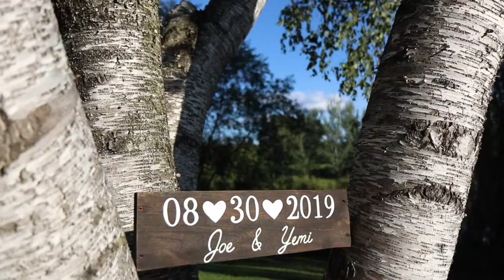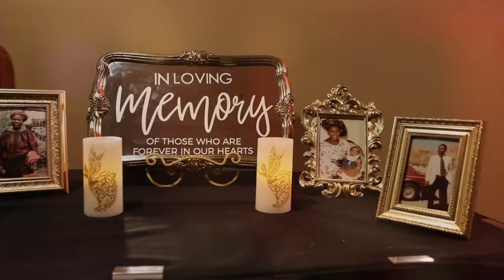Joe and Yemi August 2019